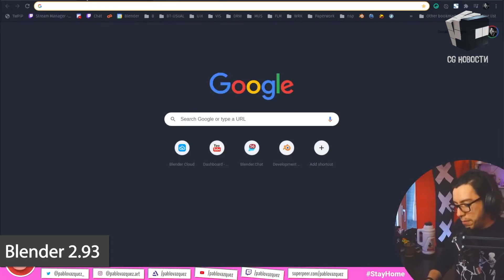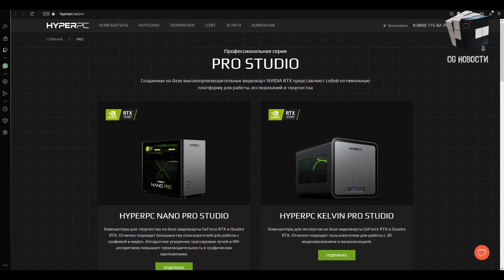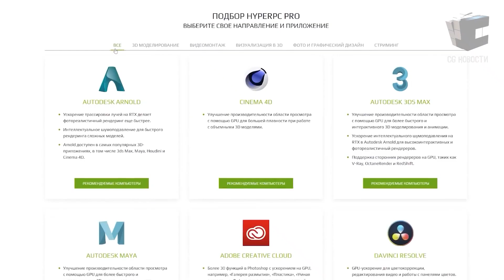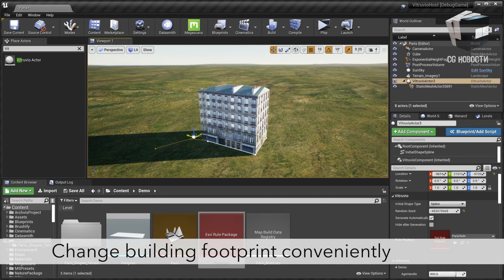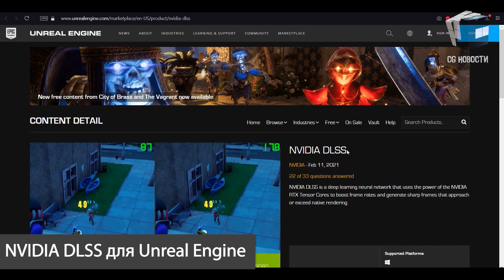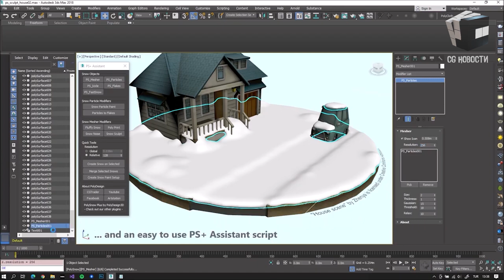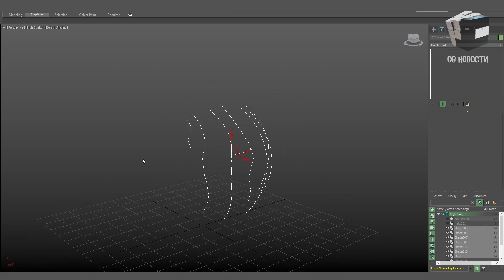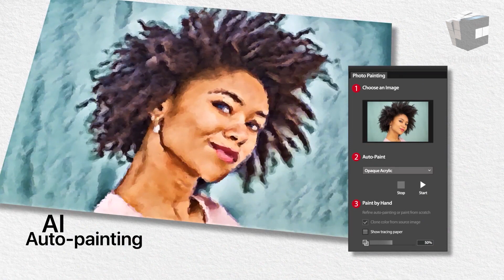CG НОВОСТИ #38 Unreal | Blender 2.93 | Nvidia | Omniverse | Godot Engine | 3ds Max jcenters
В этом выпуске:
- Российский разработчик игр @KefirGames предоставил грант на развитие игрового движка @GodotEngineOfficial
- Новые фичи в Eevee и Cycles
- Плагин @NVIDIAGeForce DLSS для @UnrealEngine

0:00 - Привет друг
0:12 - В этом выпуске
0:24 - Blender 2.93
0:43 - SSGI для Eevee
1:24 - HYPERPC STUDIO
2:14 - MESHmachine 0.7
3:03 - PHYGITALISM Eyek для Blender
3:27 - Hydra Renderer
3:47 - Бесплатный плагин Vitruvio для Unreal Engine
4:06 - NVIDIA DLSS для Unreal Engine
4:34 - Autodesk 3ds Max Connector для NVIDIA Omniverse
5:00 - Kefir вложил деньги в Godot Engine
5:43 - PolySnow Plus для 3dsMax
6:13 - HairCards Tool для 3dsMax
6:40 - Corel Painter Essentials 8
7:16 - Бесплатные модели и шейдеры
7:26 - Вдохновение

Художники:
- Dinamuuu 3D
- Gal Yosef
- Yinxuan
- SHIN MIN JEONG
- Yunna Minkova
- Manuel Fuentes
- Mario V